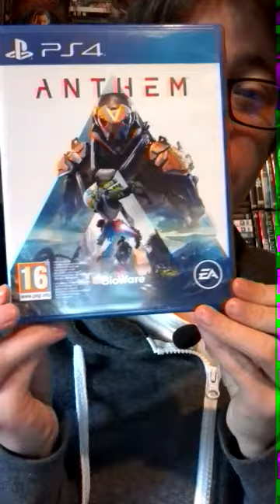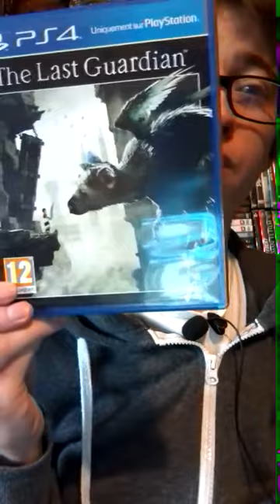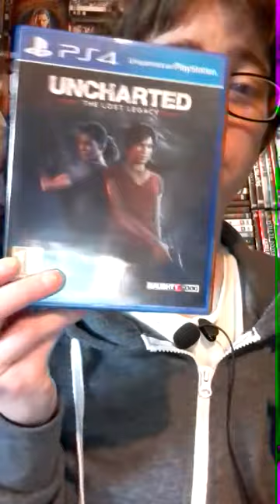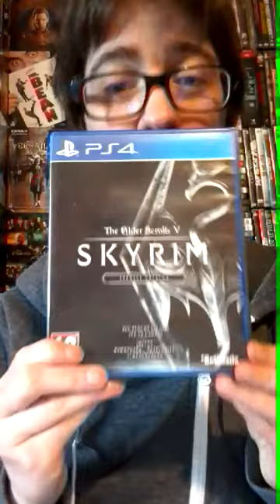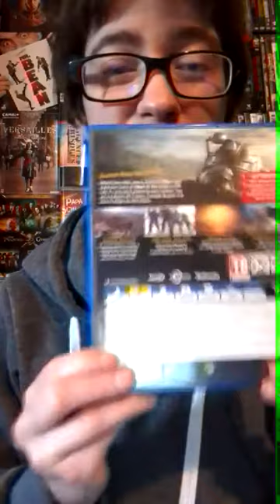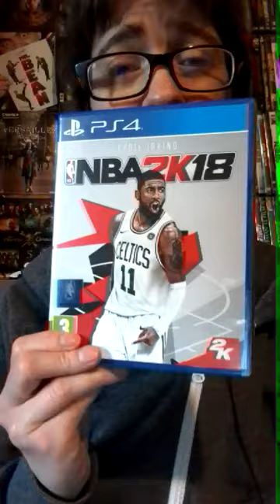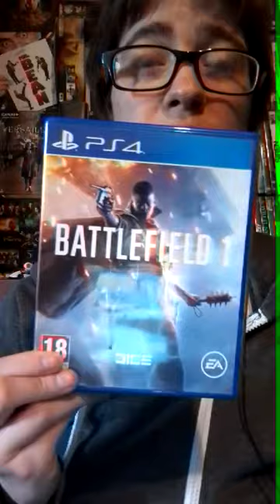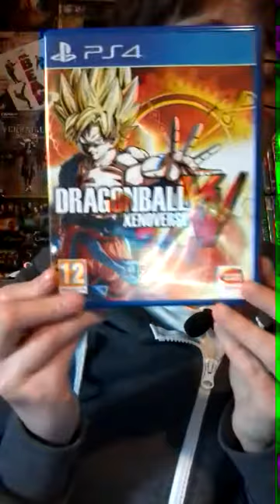Collection jeux ps4